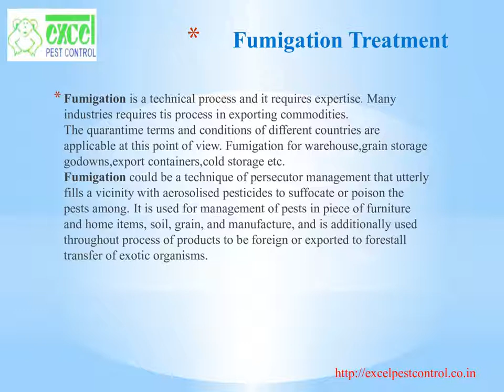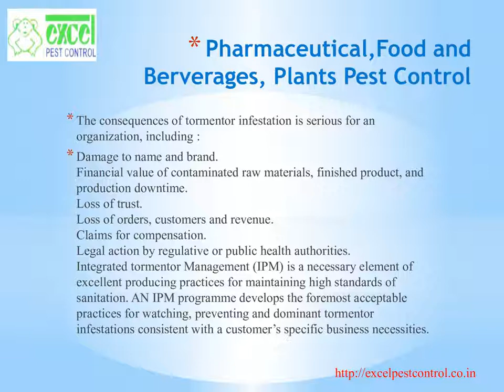Best Pest Control,fumigation, Anti-Termite, Industrial Pest Control, Mosquito control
Excel pest control Services in pune Providing Fumigation Services in Pune, Integrated Mosquito Control Treatment in karvenagar, Mosquito control services in midc bhosari,We Also Provide Anti-Termite Services.